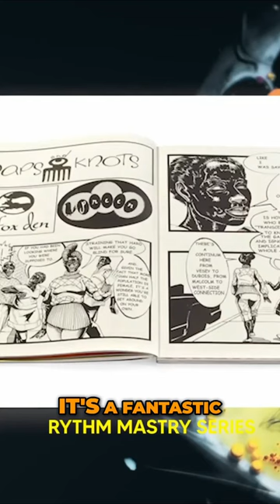Kerry James Marshall Black Superheroes Breaking Barriers in the Comic Book World.mp4